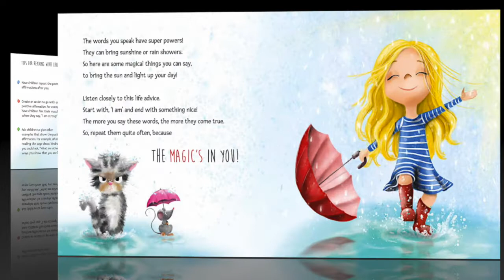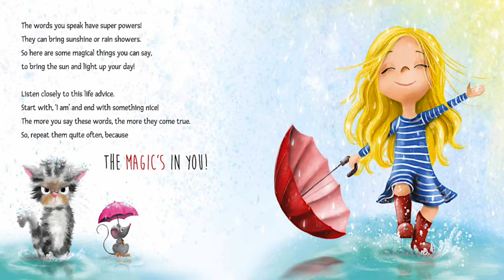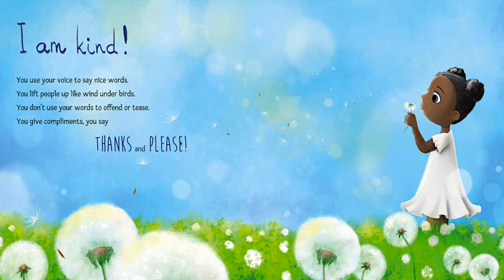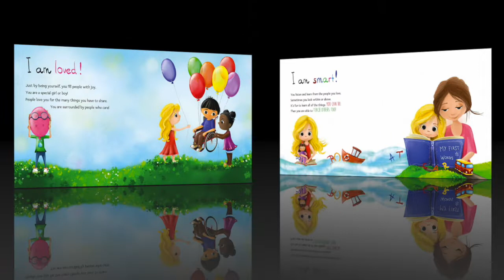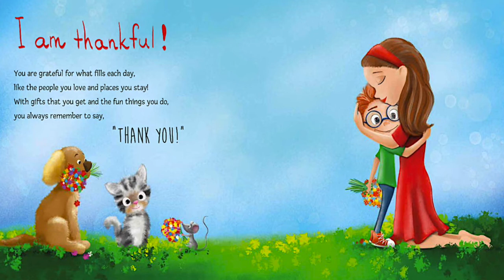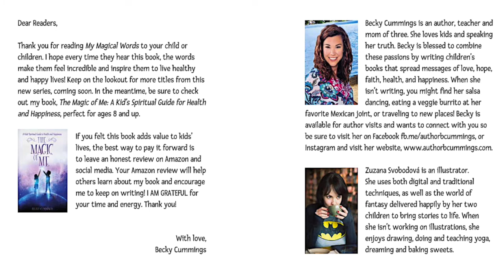My Magical Words by Becky Cummings | A Book About The Power of Positive Affirmations | Read Aloud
"Discover the power of teaching positive affirmations to children!

What we say we feel! What we feel we believe! What we believe we become! Have you ever heard your child say, “I am bad at it! Nobody likes me. I can't do it!”

It's heartbreaking to hear children say negative things about themselves, but ALL children struggle with learning to manage emotions. And now you can help!

My Magical Words is the experience children need to grow self-love and build confidence. It is a first book of positive affirmations.

Children will learn to SAY I am statements that empower them to FEEL and BELIEVE they are special, loved, smart, beautiful, strong, healthy, and more. Your special time with your children will soar to a new level as you show them that words have power and what they say about themselves matters. Teaching your children positive self-talk at an early age will lay the foundation for future success!"

Let's support this amazing author by purchasing this book on: